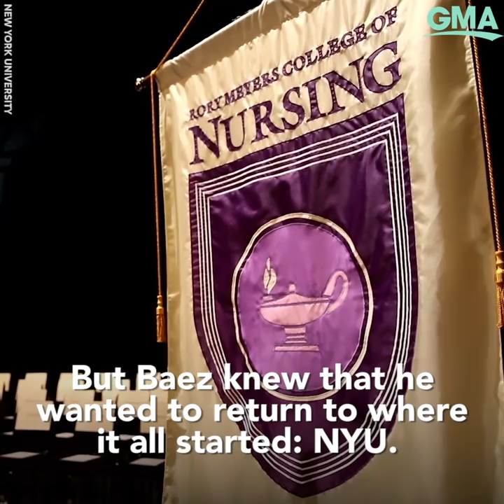Man graduates with nursing degree from the same college where he started as a janitor l GMA Digital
Frank Baez immigrated to the U.S. from the Dominican Republic as a teenager.